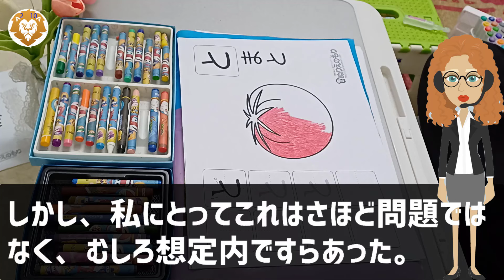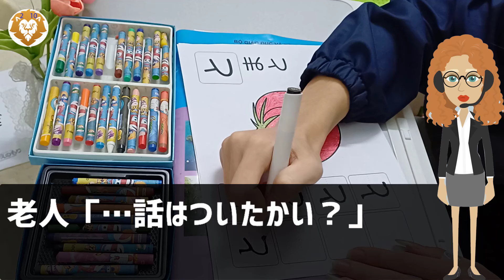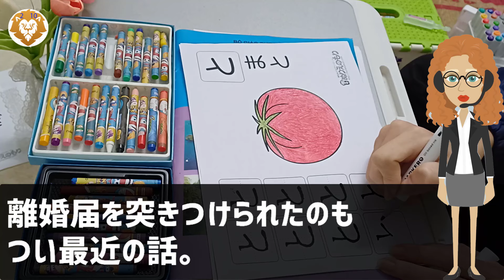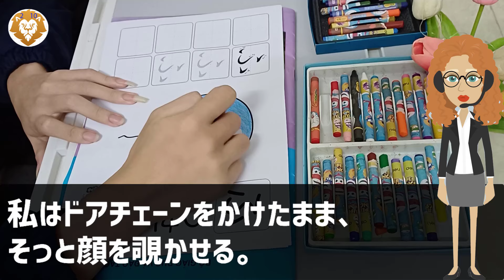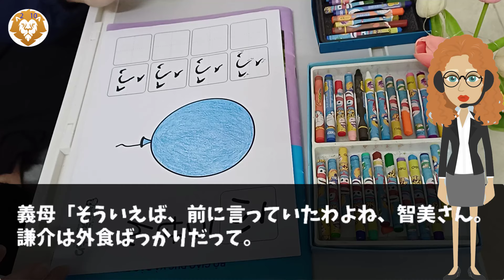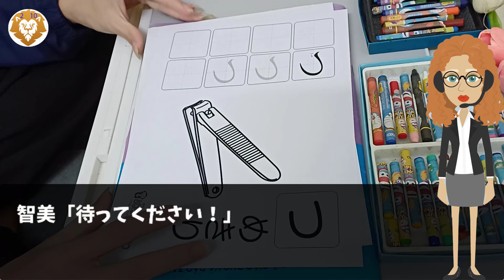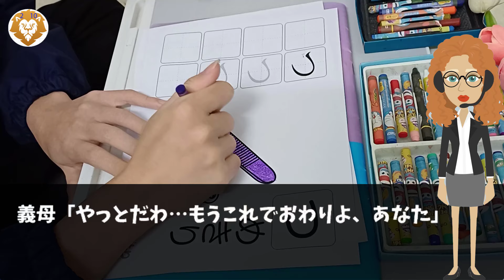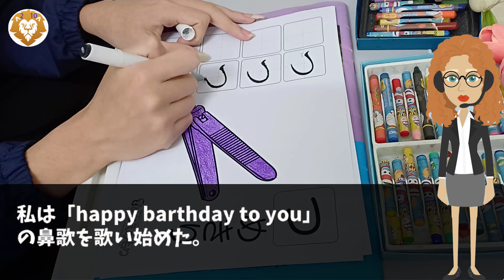【スカッと】単身赴任の夫が電話で「愛人と暮らすから俺の”城”から出てけ」娘「もう新しいお家に引っ越したよ！」私「先月、離婚もしておいたわ」3日後、私の2億の豪邸に夫が現れ【感動する話】